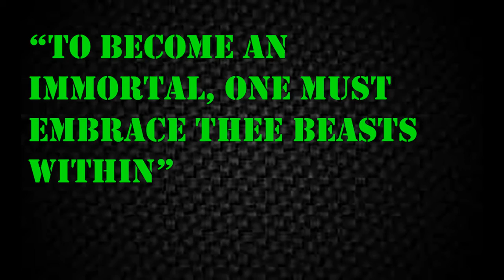Monster Hunter World Royal Relocation Gameplay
Monster Hunter World Gameplay of Royal Relocation on the PS4. Presented by Thee Immortal Beasts. Did we Make it?